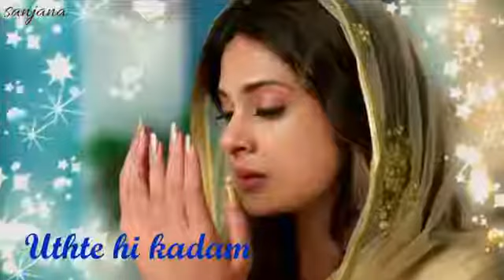Love songs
Edit by. Irshad